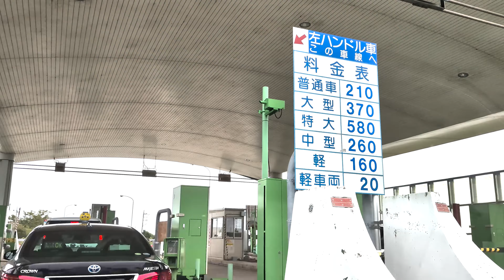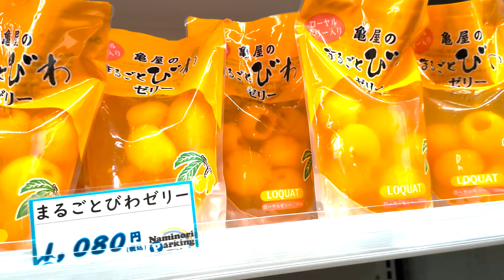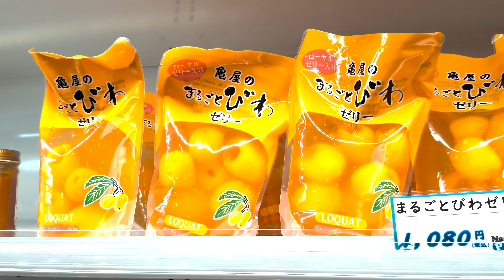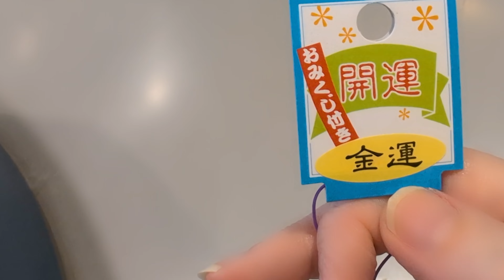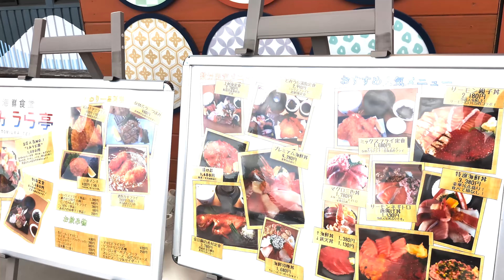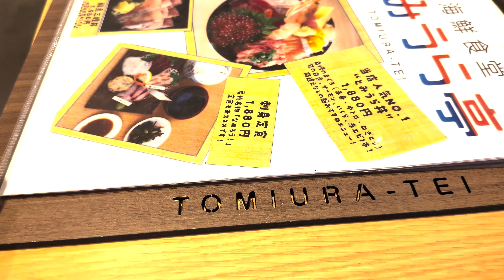ЯПОНИЯ. Что можно УВИДЕТЬ за день когда есть машина?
Минасан конничива ❤️😘 Сегодня вас ждёт новое путешествие. Мы проедем всю префектуру Чиба. Я покажу вам океана, природу, мы увидим новые для меня и думаю для вас места. Потом мы сходим в ресторан и попробуем японскую кухню.